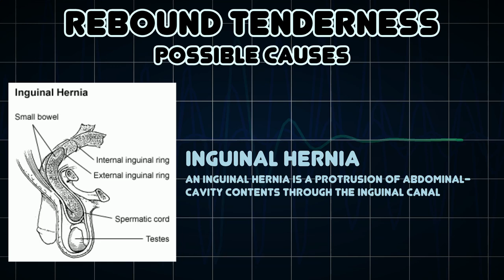Rebound tenderness (Medical Symptom)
Possible causes of Rebound tenderness (Medical Symptom)

Rebound tenderness is a clinical sign that a doctor or other health care provider may detect in physical examination of a patient's abdomen